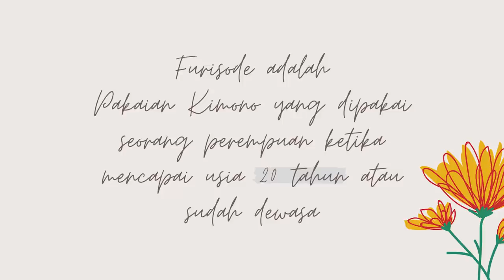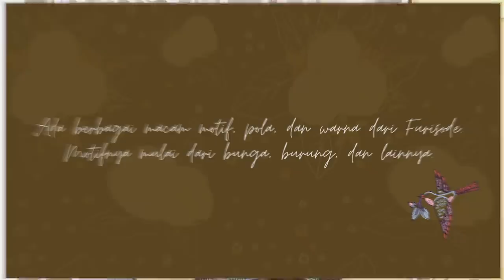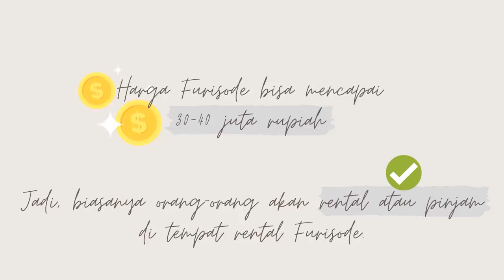20 TAHUN, COBAIN PAKAI KIMONO "FURISODE"! 二十歳の記念に振袖着てみた！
Hai! Terimakasih udah mampir ke channel Erikacang!
Dalam rangka mengenang usia 20 tahun, kali ini aku mau kenalin budaya Jepang yaitu Seijin-shiki（成人式）yang artinya "Acara Kedewasaan" dan "Furisode"(振袖) yang merupakan pakaian kimono dipakai saat acara tersebut.
Cuma sekali seumur hidup, ini jadi pengalaman yang sangat berharga buat aku. Hope you'll like it too!

今回は二十歳の記念として、日本文化である「成人式」と「振袖」を紹介しました！この動画を通じて、海外の方々にもっと日本文化の素晴らしさを知ってもらい、興味を持っていただけたら嬉しいです。
成人式には残念ながら参加できませんでしたが、人生一度の振袖を着れたことは忘れられない思い出になりました♡
是非、最後まで動画を楽しんでください！

supported by POPRESS

▽ POPRESS JEPANG TV

Video edit by: @syahirous